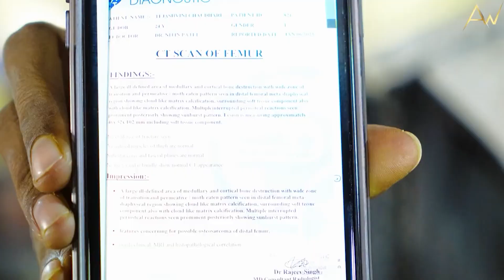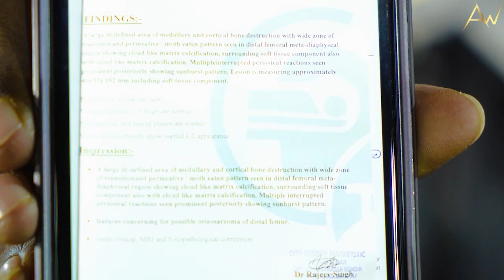Why Jesus Himself died on the Cross ? | यीशु को क्रूस पर क्यों मरना पड़ा ? | Apostle Winston Joseph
Get Connected With Us At Various Social Networking Sites

*The Most Awaited And The Best Selling Book By Apostle Dr.Winston*
                     "MAHIMA ME JEENA BINA ROG SE"

We conduct meetings and we have churches globally.
Let me know how we can pray for you, call our 24×7 Prayer Support team - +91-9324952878

About Apostle Winston
Prophet, Pastor, Mentor, Teacher, Amazing Man of God with a vigilant vision of winning souls and Christ's Blood Washed India from the last 20 years. Apostle Winston is been traveling all over India and internationally carrying this vision.

             We apostle winston joseph ministries conduct prayer all over India throughout
                                                                     the year.

Be the part of our vision and let this nation be washed with the blood of Jesus. Support us in our vision lets make it happen as the Lord that works within me and all of us make it possible. All the videos that are posted are the sermon that you won't find anywhere else on the internet. Listen and be blessed. God Bless You all.